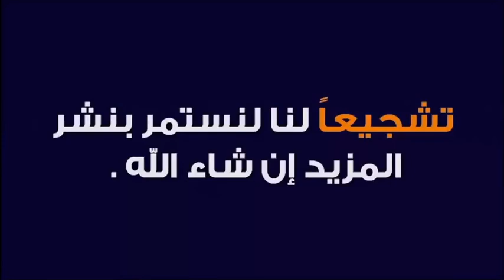ضيعنا صلة الرحم بركة في الرزق و العمر 🕌 الدكتور طيب كريبان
جديد 2021 :ضيعنا صلة الرحم بركة في الرزق و العمر 🕌 الدكتور طيب كريبان
 ▬▬▬▬▬▬ஜ۩☺۩ஜ▬▬▬▬▬
 ▬▬▬▬▬▬ஜ۩☺۩ஜ▬▬▬▬▬
⛔ أحبابي الكرام ، إذا أعجبكم الفيديو رجاءاً لا تنسوا :

 ▬▬▬▬▬▬ஜ۩☺۩ஜ▬▬▬▬▬
مواضيع سابقة

🕌 عَنْ أَبِي هُرَيْرَةَ، عَنِ النَّبِيِّ صَلَّى اللهُ عَلَيْهِ وَسَلَّمَ قَالَ:
 ▬▬▬▬▬▬ஜ۩☺۩ஜ▬▬▬▬▬
⚠️ توضيح مهم ❗

 ▬▬▬▬▬▬ஜ۩☺۩ஜ▬▬▬▬▬
# هاشتاغ الموضوع #